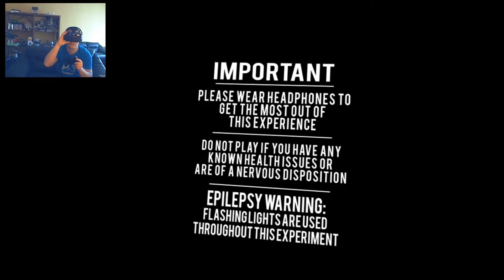Affected - The Horror Experience (Oculus Rift (DK2))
Not bad. Decent graphics and sound.

I know the camera is tilted/leaning, but it's not like this for me in VR.